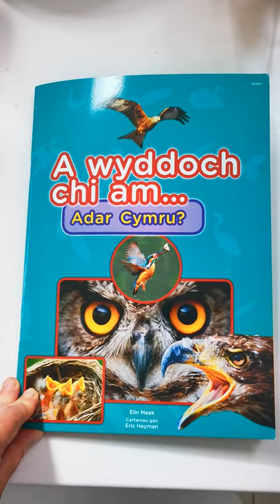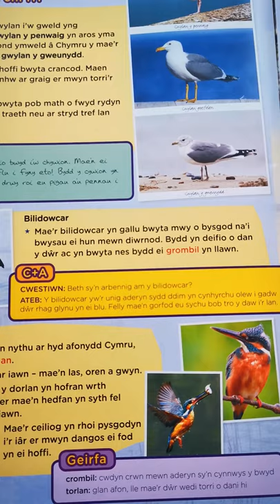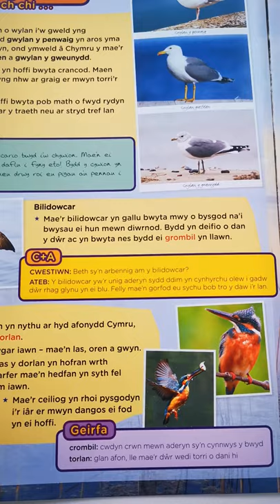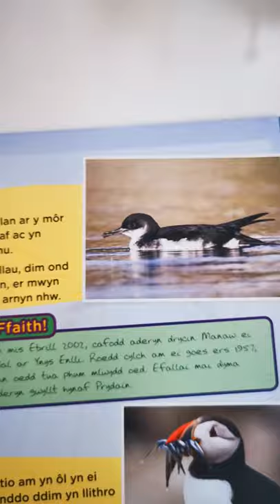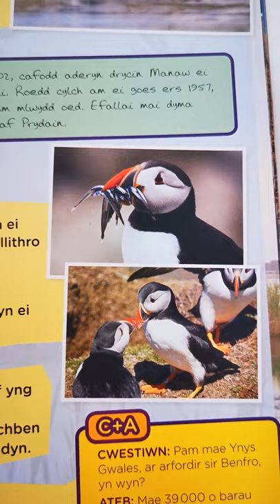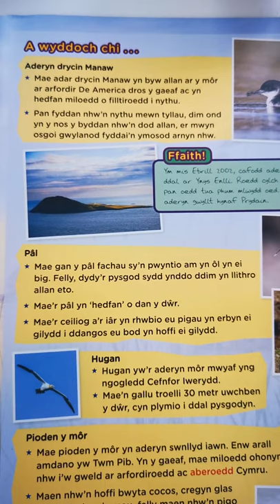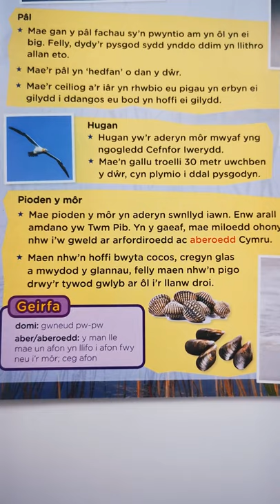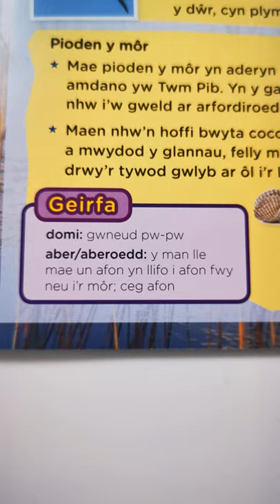A wyddoch chi am... Adar Cymru? Adar y glannau. Llyfr ffeithiol.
Gan Elin Meek.
Cartwnau gan Eric Heyman.
Gwasg Gomer.

Ydych chi eisiau gwbod beth sy'n diddorol, anghyffredin, rhyfedd, anhygoel a difyr am adar Cymru?
Wel dyma'r llyfr i chi!
Sawl nodyn sydd yng nghân y titw mawr?
Pa mor gyflym mae'r hebog tramor yn gallu hedfan er mwyn cyrraedd ei ysglyfaeth?
Mae'r atebion i gyd, a llawer mwy, rhwng cloriau'r llyfr lliwgar hwn.
Nawr, a'r eich marciau! Ewch amdani!